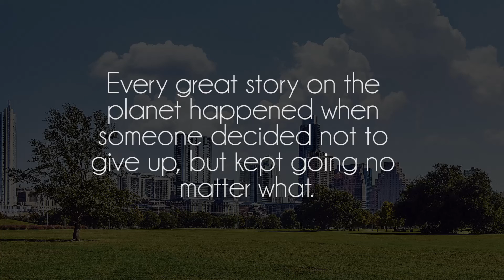Floppy Circus - Good To Me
Another awesome song by Floppy Circus, show him some support on souncloud!